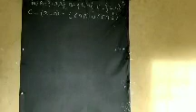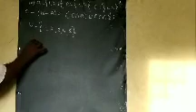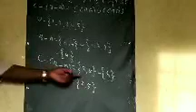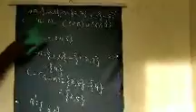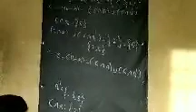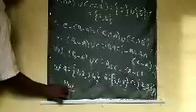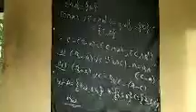Class 11 maths